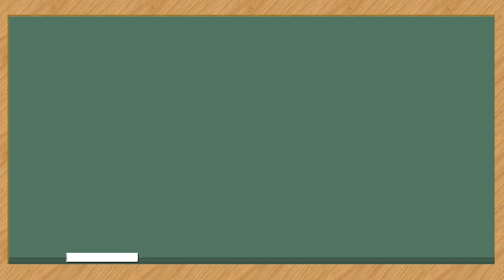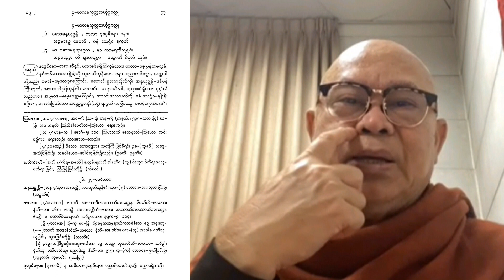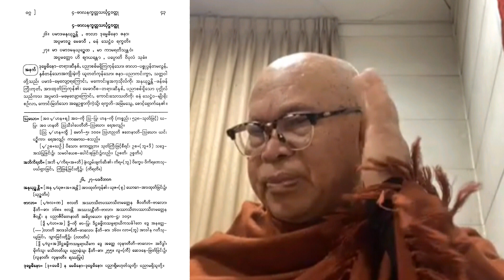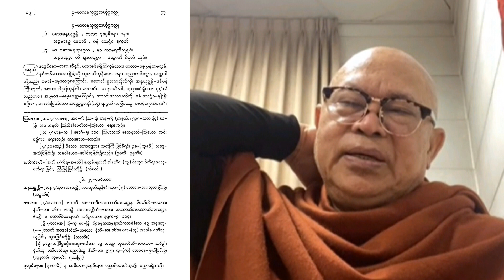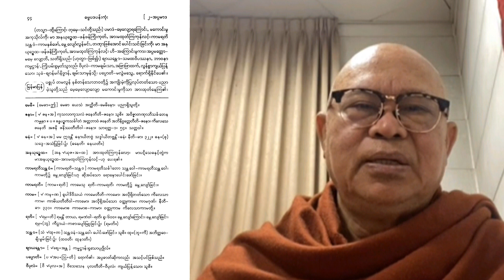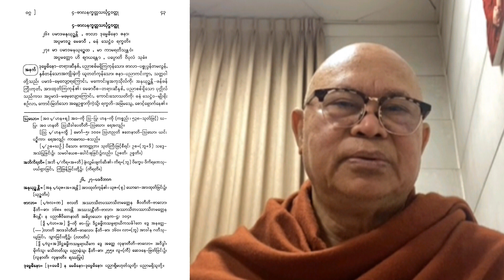(18)ဓမ္မပဒပန်းကုံး zoom သင်တန်း _၂-အပ္ပမာဒဝဂ္ဂ_(ဗာလနက္ခတ္တသင်္ဃုဋ္ဌဝတ္ထု)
ဓမ္မပဒပန်းကုံး  zoom သင်တန်း
၂-အပ္ပမာဒဝဂ္ဂ
(၄)ဗာလနက္ခတ္တသင်္ဃုဋ္ဌဝတ္ထု

ဆရာတော် ဦးနန္ဒသိရီ (စန်းဘုန်းဘုန်း)
နေ့ရက်  ။    ။  ၁၄ ၊ ၁၂ ၊ ၂၀၂၂ ။

သင်တန်းစာအုပ်ရယူရန်~
*** ဓမ္မပဒပန်းကုံးစာအုပ် ***
***(ပါဠိသိက္ခာ_ပါဠိ မူလတန်း သဒ္ဒါ)***